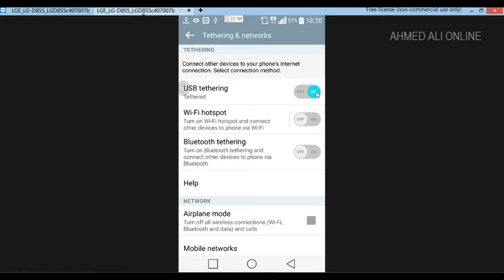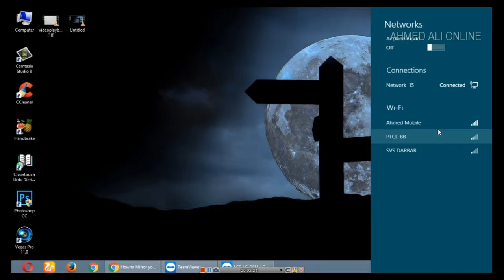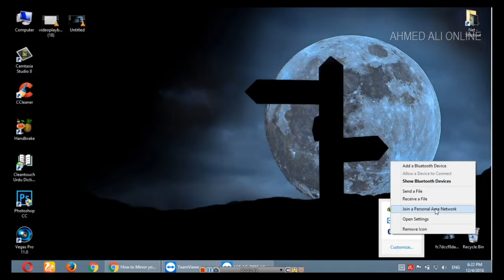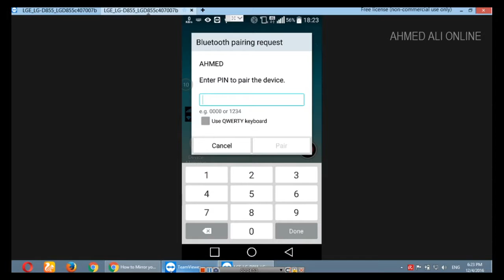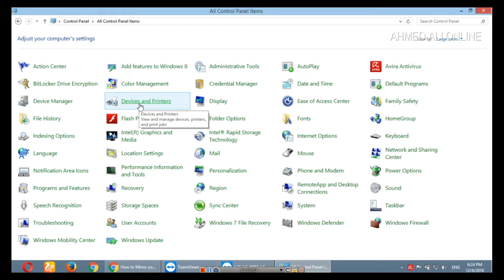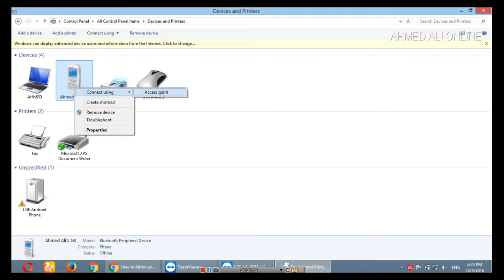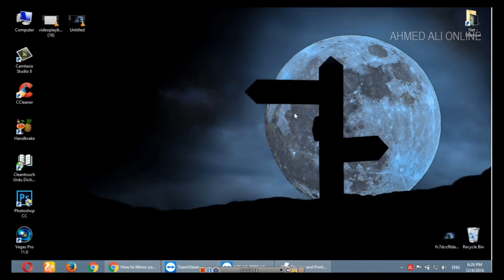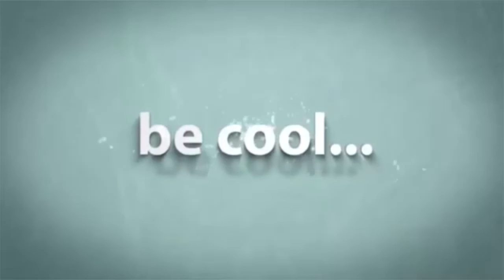Share Mobile Internet Via USB Without Any Software - USB Tethering [Hindi / Urdu]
groups

3 twitter

4 pinterest

5 Tumblr

6 Reddit

7 Blogger